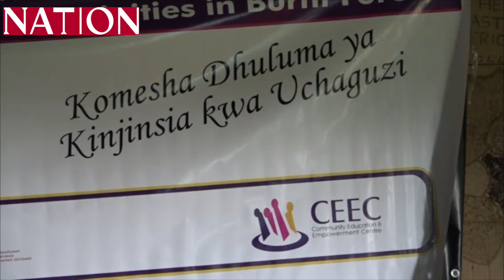Changing mind sets to support women’s leadership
It is no longer a phenomenon to see women competitively going for elective positions alongside their male counterparts.
A national non-profit making organization has been striving to build the capacity of communities to be actors in their own development.
The organization recently held a series of inter-gender forums in Burnt Forest, Uasin Gishu County, to enhance women's leadership.
Culture remains an important factor in women’s leadership with patriarchy being deep-rooted.